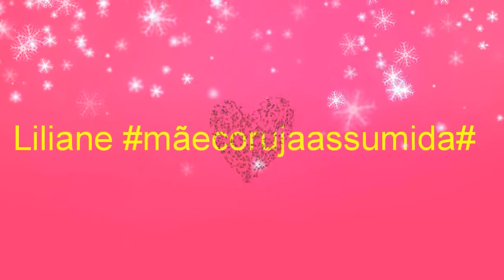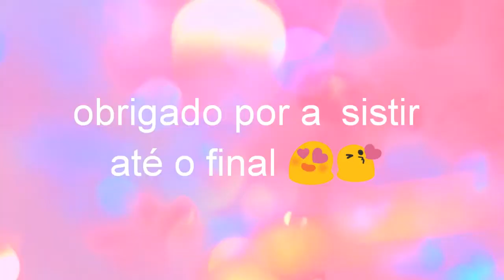Mamãe na Cozinha/Cuscuz Marroquino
Neste vídeo mostra uma receita simples, onde em minha região todos gostam de fazer e comer esse cuscuz marroquino. Espero que gostem da receita, fica uma delícia.

Ao final desse vídeo vão conferir qual foi a receitinha que as minhas amigas prepararam. Link dos canais abaixo:

Meu Instagram: @lilly4jlkb